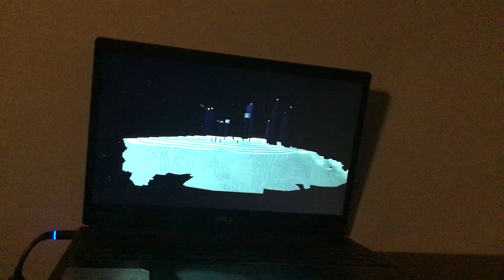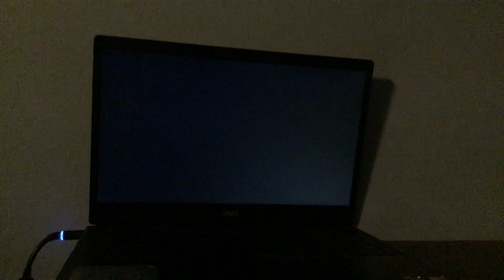DESTINY 2 REMASTER THE REMAKE PART 5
DESTINY 2 REMASTER THE REMAKE PART 6